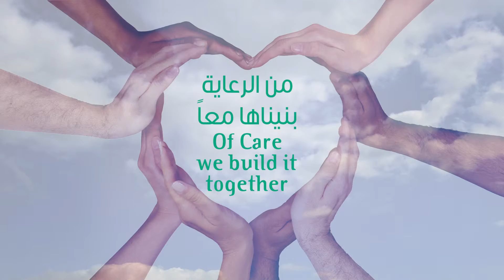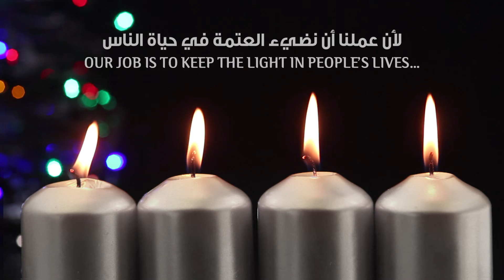4 Years HMS celebration